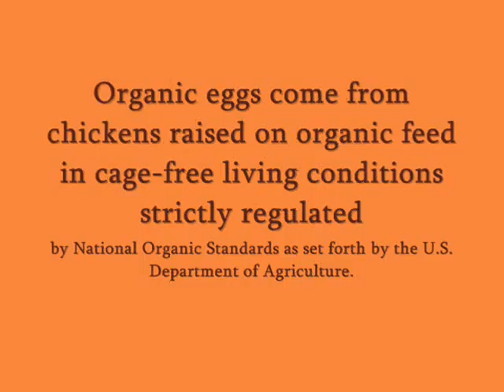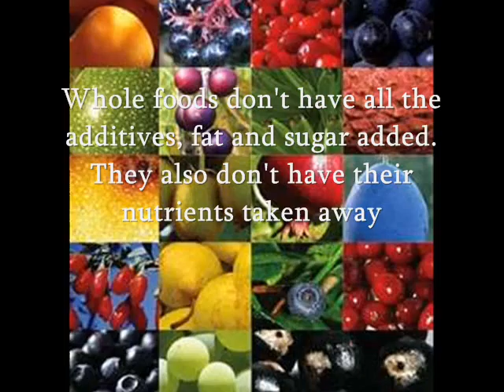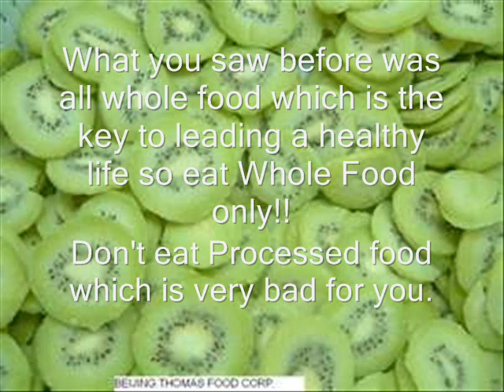Sheldon and Helen movie.wmv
Don't eat unhealthy!!!